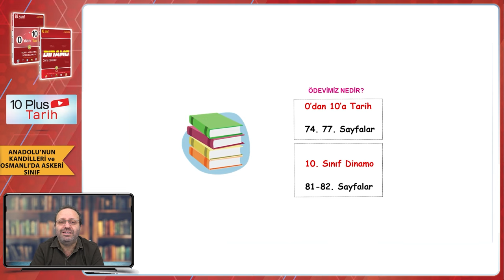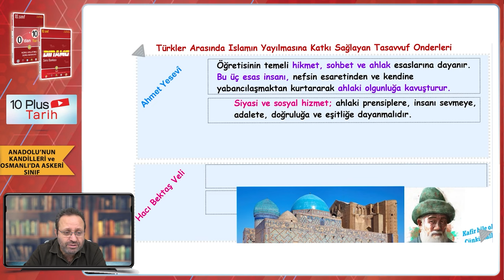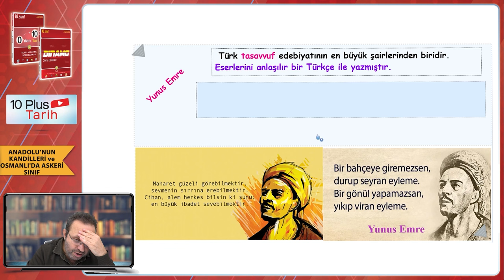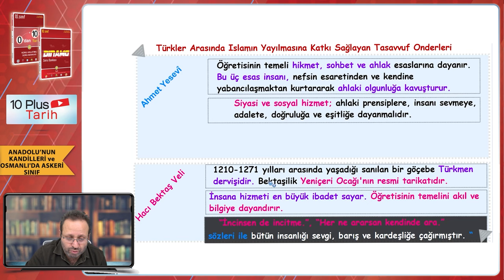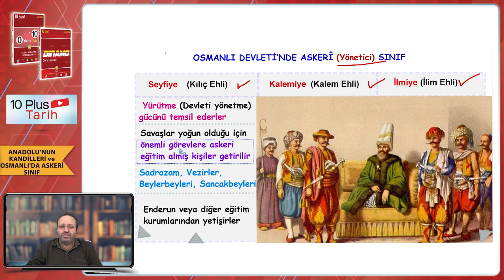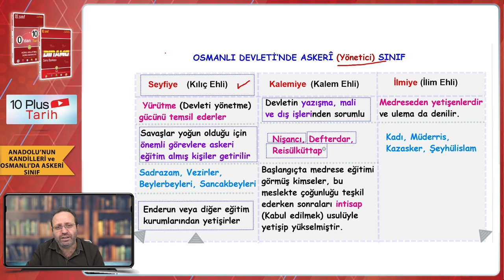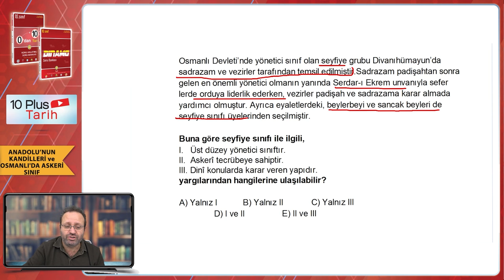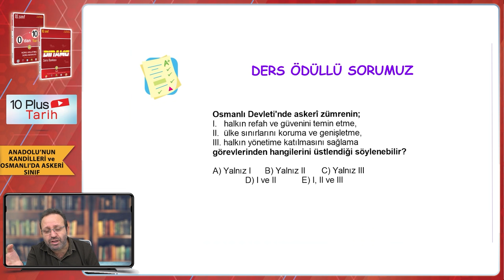Anadolu’nun Kandilleri ve Osmanlı'da Askeri Sınıf | 10.Sınıf Tarih #2024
Sene boyunca; konu anlatımları ve soru çözüm videolarıyla, tonguç yanında! Bu videoda Tarih dersinin "Anadolu’nun Kandilleri ve Osmanlı'da Askeri Sınıf" konusunu işliyoruz. Hazırsan öğrenme garantili videomuza başlıyoruz! 😎